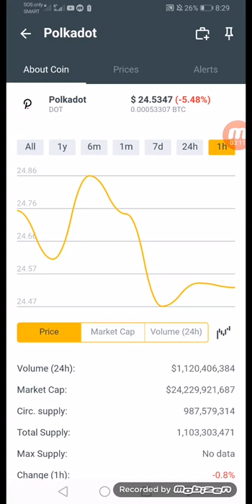DOT Polkadot December 19 2021 Latest Updates hit up to 123,333pesos +564%